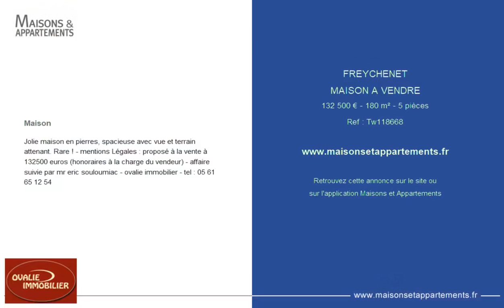FREYCHENET - MAISON A VENDRE - 132 500 € - 180 m² - 5 pièce(s)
Référence : Tw118668

Maison

Jolie maison en pierres, spacieuse avec vue et terrain attenant. Rare ! - mentions L&eacute;gales : propos&eacute; &agrave; la vente &agrave; 132500 euros (honoraires &agrave; la charge du vendeur) - affaire suivie par mr eric souloumiac - ovalie immobilier - tel :

Cette annonce vous est proposée par l'agence OVALIE IMMOBILIER

|2149824|